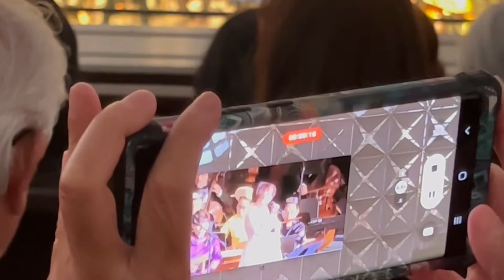Journey of Grace-Christ Cathedral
CTranPhotography